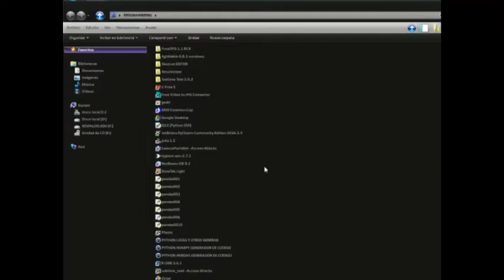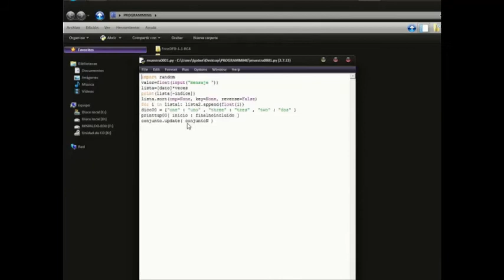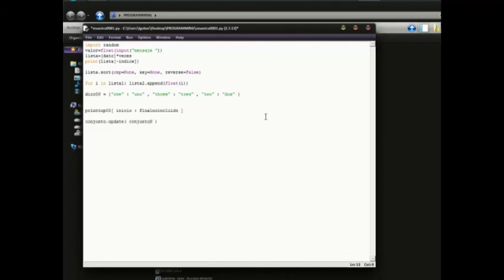parte001 inicio de la plataforma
PLATAFORMA PERZONALIZADA PARA APRENDER PYTHON